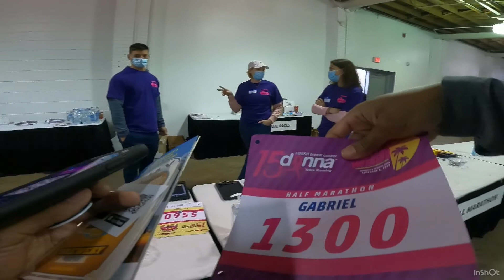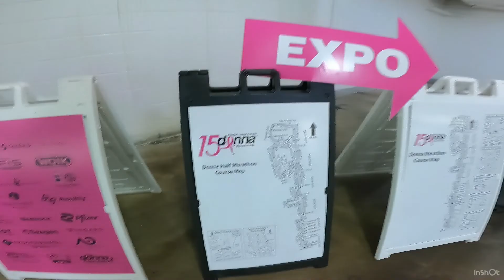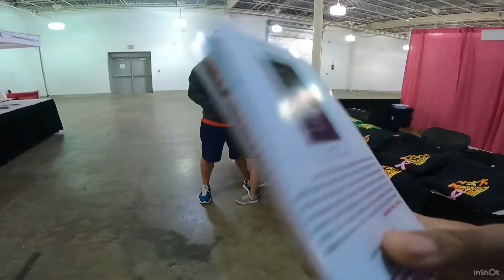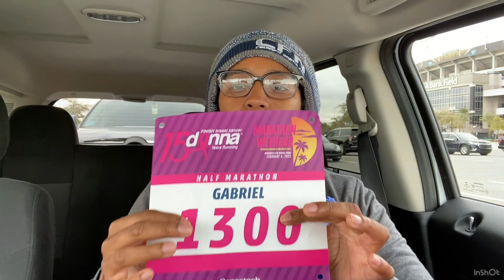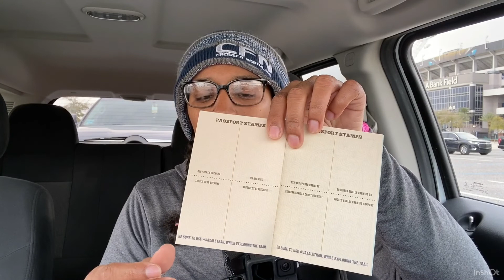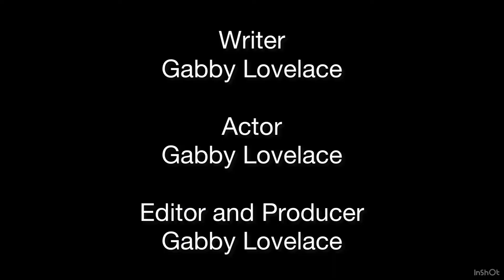My First Half Marathon | Vlog | The Donna Marathon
This was my first half marathon. I trained for about 2 months before this race but nothing prepared me for the weather. It was hard mentally and physically. Thank you to all my friends and family who supported and cheered me on. Thank you to the strangers along the way.